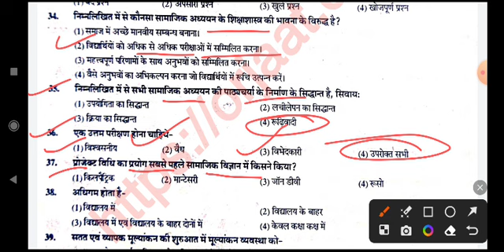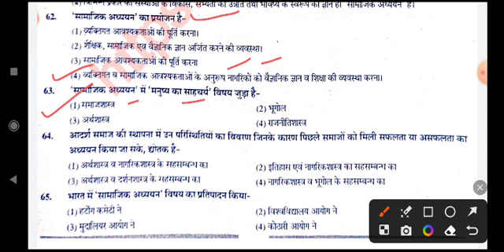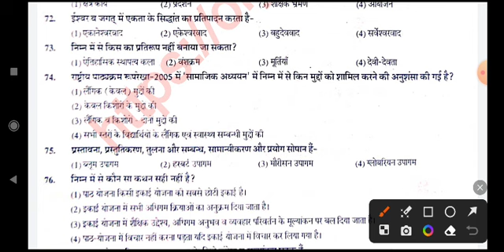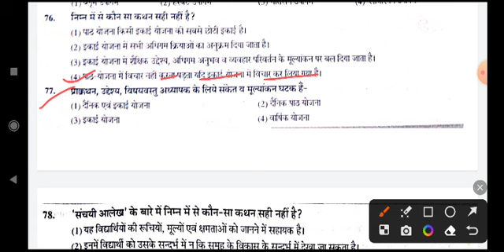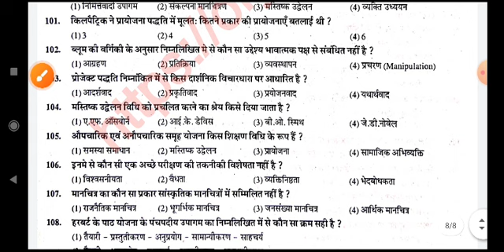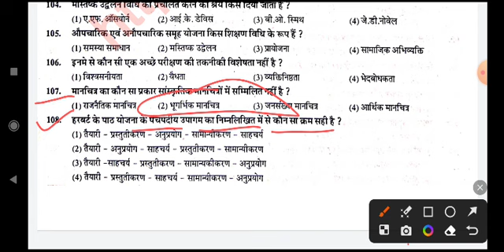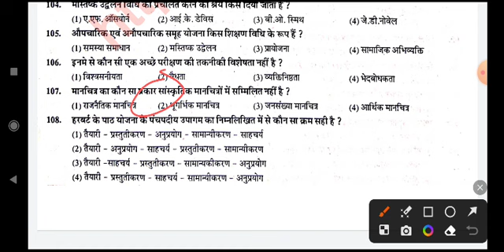Reet Mains 2023 || SST शिक्षण विधियाँ महत्वपूर्ण प्रश्न || Reet Imp. Question SST Teaching methods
call/whatsapp number
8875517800 REET FREE NOTES & TEST SERIES

reet level 2 sst teaching method utkarsh classes,
reet sst teaching method 2022
3rd grade sst teaching methods,
sst teaching method 2nd grade,
सामाजिक विज्ञान शिक्षण विधियाँ,
सामाजिक विज्ञान शिक्षण विधियां - आरके वैष्णव सर,
सामाजिक विज्ञान शिक्षण विधियाँ (500)महत्वपूर्ण प्रश्न,
रीट सामाजिक विज्ञान शिक्षण विधियाँ
second grade teaching method sst,
2nd grade teaching method,
3rd grade sst teaching method book,
sst teaching methods 2nd grade,
2nd grade sst teaching method best book,
sst teaching method level 2,
sst teaching method,
social studies teaching methods,
social science teaching methods,
3rd grade sst shikshan vidhiyan,
sst teaching method old paper,
teaching methods for second grade,
1st grade teaching methods,
2nd grade sst teaching method,
3rd grade teaching methods
3rd grade sst teaching method,
3rd grade sst teaching method book,
sst teaching method reet,
sst teaching method,
3rd grade sst shikshan vidhiyan,
2nd grade sst teaching method,
2nd grade teaching method,
3rd grade teaching methods,
1st grade teaching methods